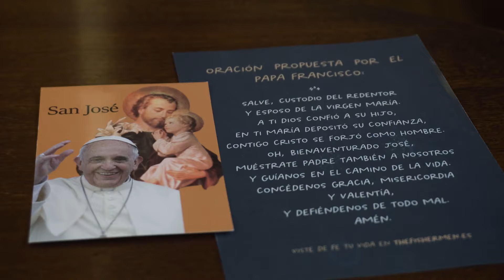Debora Vezzani - Ave Giuseppe (Official Music Video)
Ave Giuseppe
Edizioni Musicali La Gloria srl SB

Immagini video tratte dal film "Cuore di padre" (2022)
Per gentile concessione di Goya Producciones, Spain

Tutti i dischi e il merchandising di Debora Vezzani sono disponibili sullo shop de La Gloria

Tutti i testi e gli accordi di Debora Vezzani, insieme a tanti contenuti esclusivi e alle scalette dei concerti, nella app ufficiale disponibile su Play Store e App Store!

Su Amazon Music